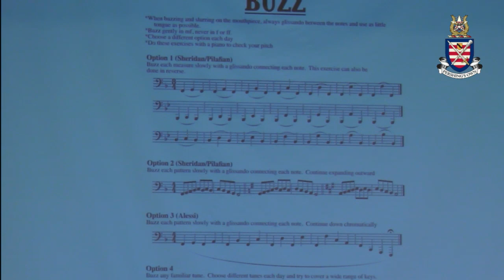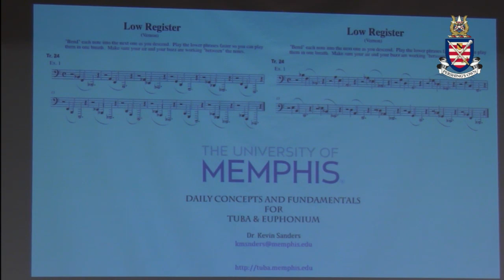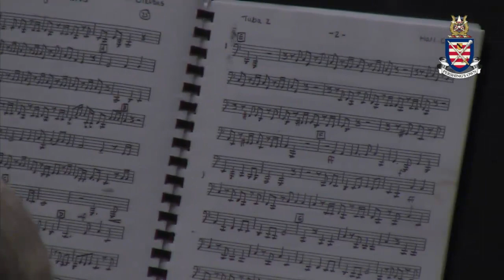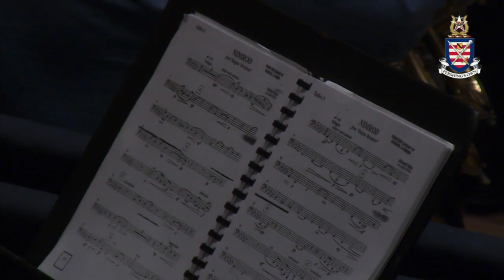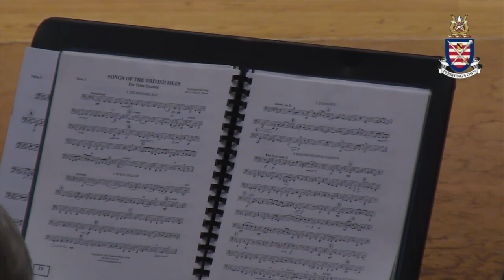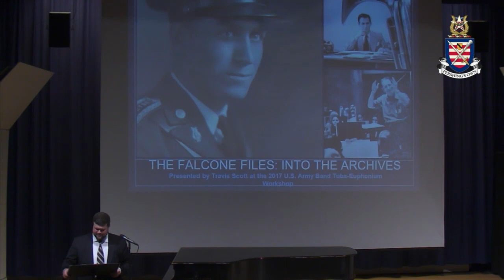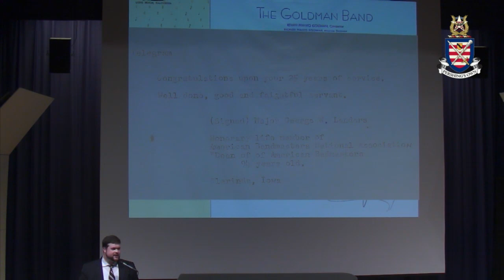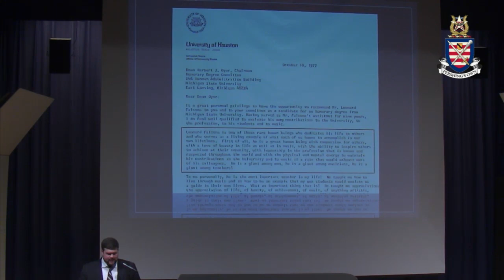LIVE - 2017 Tuba-Euphonium Workshop Thursday Daytime Events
This is a recorded livestream of the US Army Band's Tuba-Euphonium Workshop from Thursday Feb 2, 2017.

ALL TIMES EASTERN STANDARD TIME
8:00 AM (0:02:00) - Kevin Sanders Group Warmup
9:00 AM (1:02:36) - Scott Roeder Recital
10:30 AM (2:33:05) - Reading Session with Gil Corella
12:30 PM (4:33:34) - Falcone Lecture with Travis Scott
1:30 PM (5:32:22) - Falcone Winners Recital with Joe Broom and Preston Light
3:00 PM (7:01:47) - Tim Buzbee Recital and Masterclass
5:00 PM (9:00:06) - University of Texas Rio Grande Valley Tuba-Euphonium Ensemble